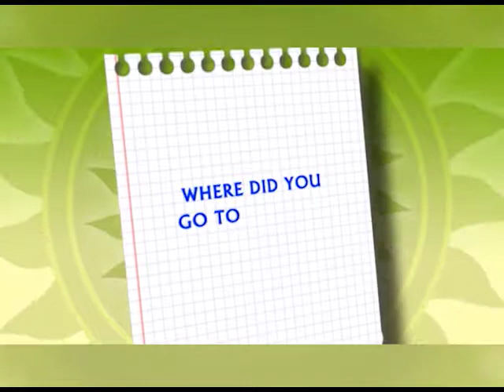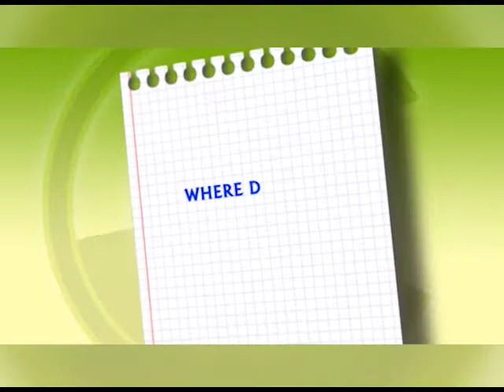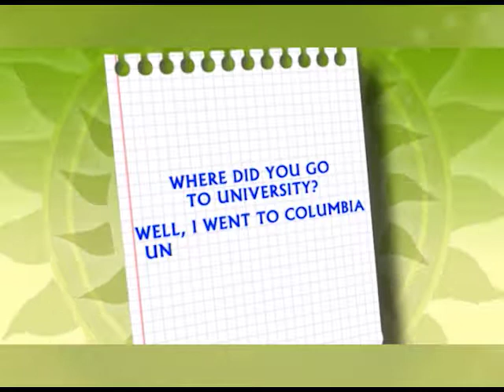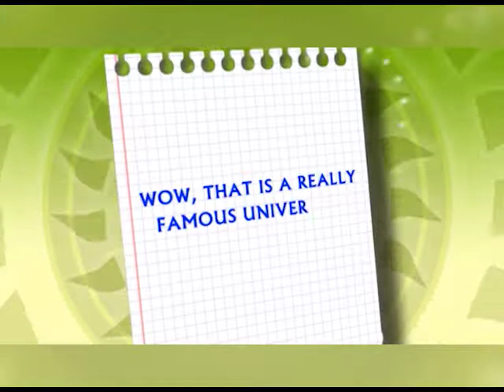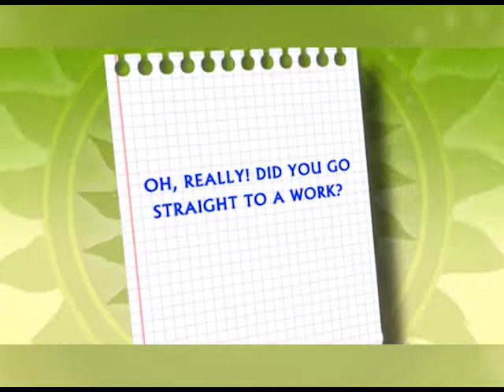Експрес урок: Як підтримати розмову